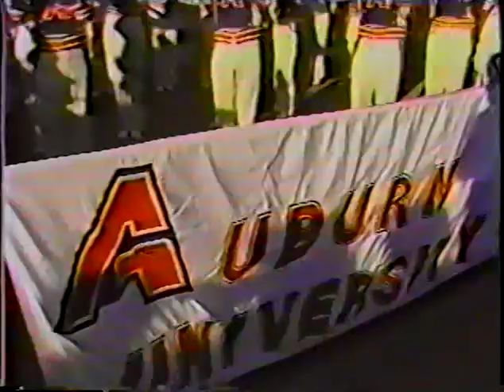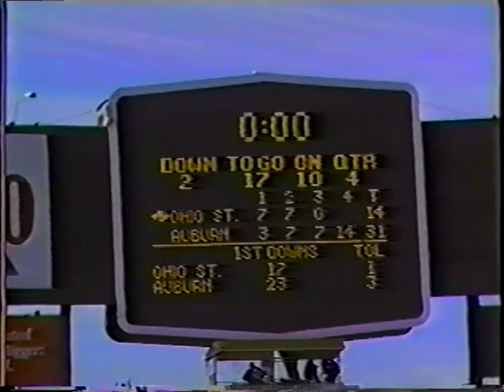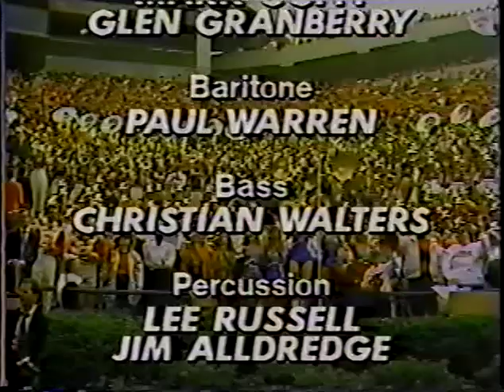Auburn University Marching Band 1989 video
copied to DVD from VHS, then imported to mp4 format before uploading.

This video contains copyrighted songs. I am in no way attempting to profit from the sharing of this video, which was created by someone other than myself.